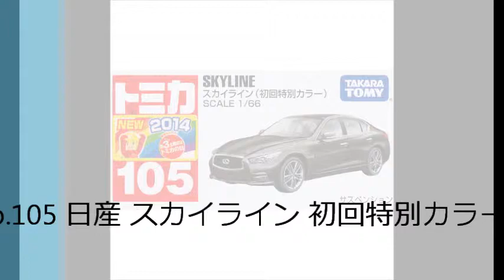タカラトミー トミカ「No.105 日産 スカイライン 初回特別カラー」のご紹介:No.105 Nissan Skyline Limited Edition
タカラトミー トミカ「No.105 日産 スカイライン 初回特別カラー」のご紹介:No.105 Nissan Skyline Limited Edition Takara Tomy Tomica Die-cast Car Collection

現在発売されているトミカ「No.105 日産 スカイライン 初回特別カラー」を、オートシャッターガレージ、スピードチェッカーなどを使ってご紹介しています。